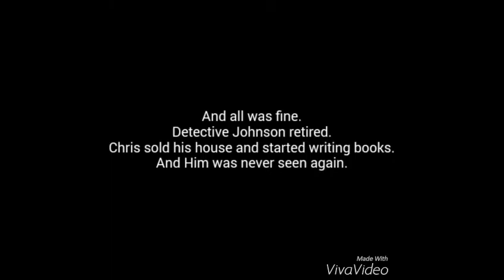HIM PART VII WAR ZONE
The 7th him movie. So enjoy chapter 7.
Welcome to the War Zone